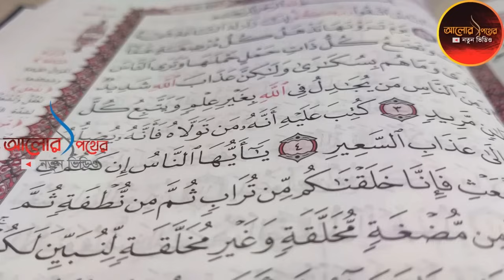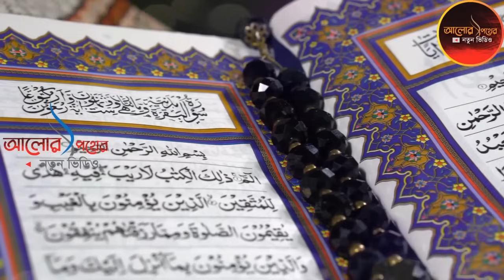অনেক দ্রুত ধন সম্পদ চলে আসবে আপনার কাছে। রাতারাতি কোটিপতি হয়ে যেতে পারবেন। শুধুমাত্র এই আমলটি করুন